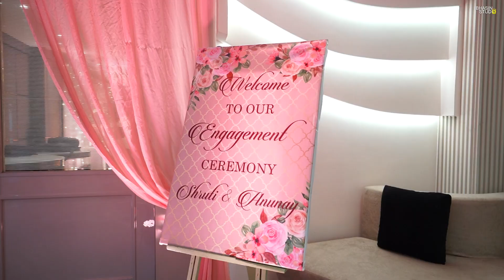Anunay And Shruti | Engagement Teaser | Bhasin Studio Bareilly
Cinematic Wedding Teaser shot by Bhasin Studio Bareilly.